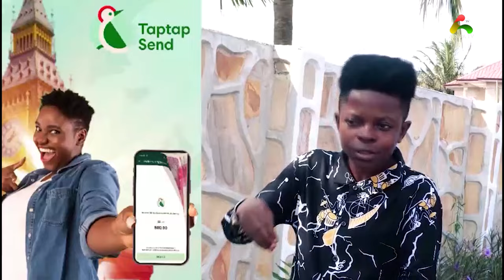You Are A Thief... if there is No Genuine Man Of God in Ghana..The Matter Chop Hot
Bank Account -
Mobile Money